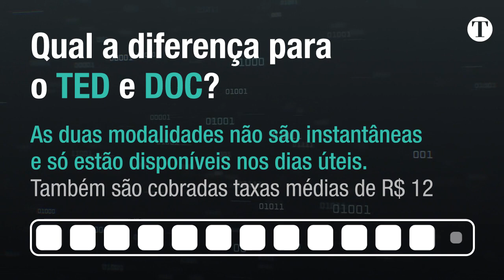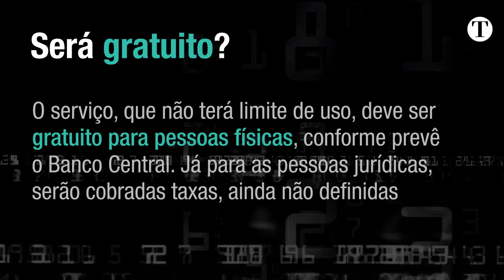Perguntas e respostas sobre o Pix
Diversas instituições financeiras começaram a anunciar uma nova modalidade de pagamentos instantâneos desenvolvida pelo Banco Central. Com a promessa de revolucionar as transações bancárias e trazer inclusão, o PIX entra em operação no país a partir de novembro. Os cadastros, porém, começam em 5 de outubro e serão realizados pelas plataformas digitais de cada agência. E o portal O TEMPO explica como essa ferramenta vai funcionar.